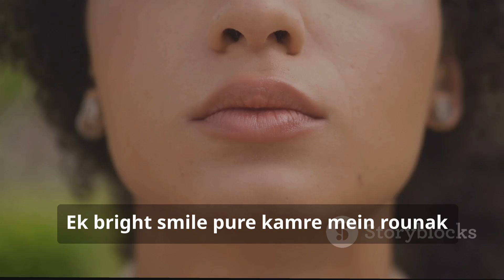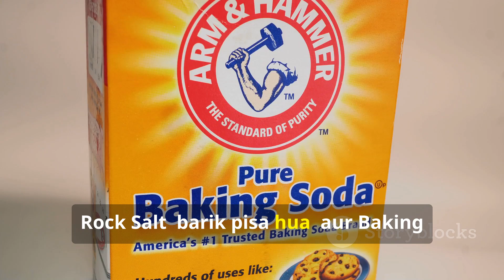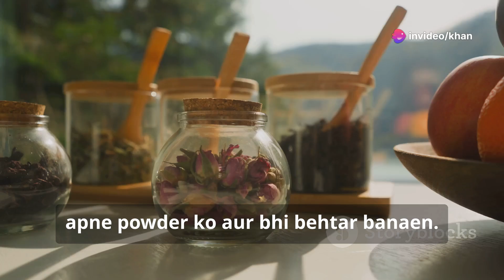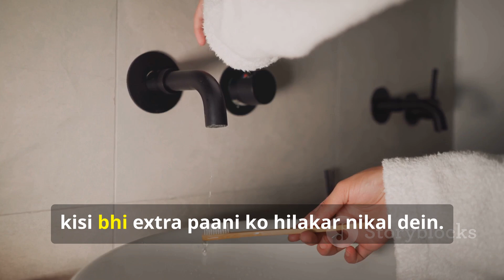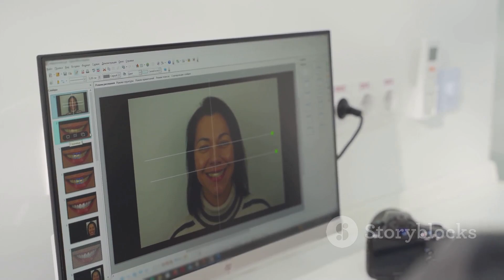बनाएँ घर पर ये हर्बल डेंटल पाउडर और पाएं दांतों की हर समस्या से छुटकारा!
दोस्तों, इस वीडियो में हम एक खास हर्बल डेंटल पाउडर बनाने का तरीका बताएंगे जो आपके दांतों को चमकदार और स्वस्थ रखेगा। मुँह की बदबू, पीलेपन, और मुँह के छालों से लड़ने में मदद करेगा। सिर्फ तीन सामग्रियों से बने इस पाउडर को बनाना बहुत आसान और सस्ता है। जानिए फिटकरी, सेंधा नमक और बेकिंग सोडा का सही उपयोग और इसके अतिरिक्त ऑप्शनल चीजें जो इसे और भी प्रभावी बना सकती हैं।